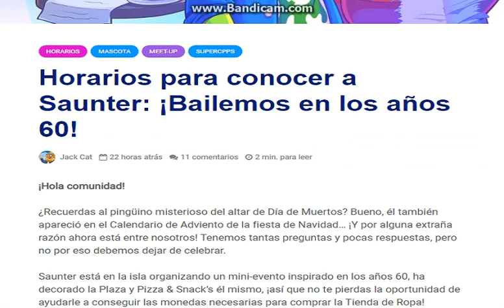Guía Del Evento de los 60 __Super Cpps__ *2019*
En este video les muestro un tutorial para el nuevo evento y les digo que días podrán ver al nuevo personaje de super cpps